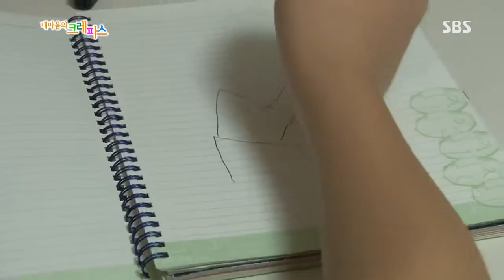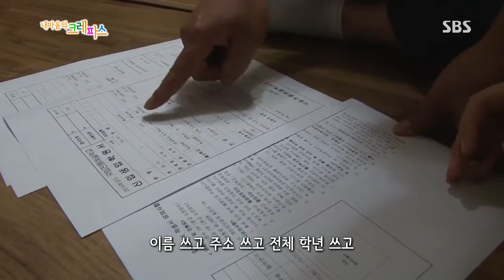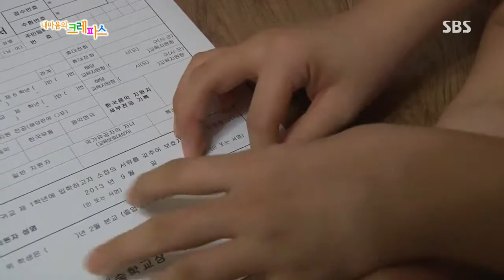2013-10-02 내 마음의 크레파스 #5(6)